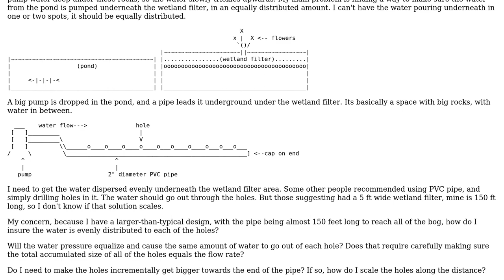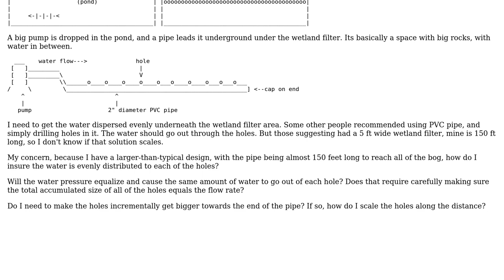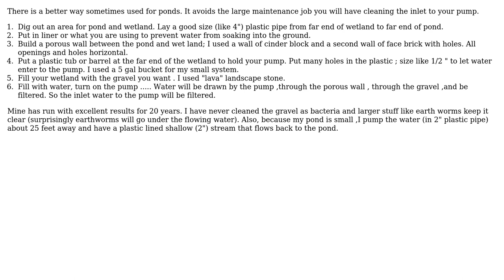Engineering: How to cut a pipe such that water comes out evenly across the length?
With thanks & praise to God, and with thanks to the many people who have made this project possible! | Content (except music & images) licensed under CC BY-SA | Music | Images & others | With thanks to user Village user NMech user blacksmith37 and the Stack Exchange Network Trademarks are property of their respective owners. You are responsible for your own actions.